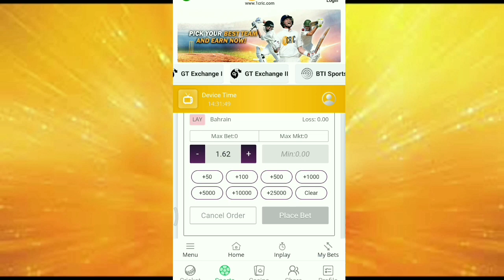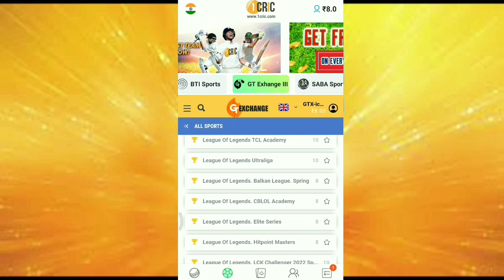Real Cricket 22 Official Big News | Real Cricket 22 Release Date | Rc22 Kab Aayega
Hello guy's
About this video-in this video I have informed about real cricket 22 release date with proof. Rc22 kab ayega. real cricket 22 features

Thanks & regards

Harvinder Gaming

queries solved

1) real cricket 22 release date
2) real cricket 22
3) real cricket 22 trailer
4) real cricket 22 gameplay
5) real cricket 22 official trailer
6) real cricket 22 update
7) real cricket 22 new update
8) real cricket 22 game
9) rc 22 release date
10) real cricket 22 teaser
11) real cricket 22 tamil
12) real cricket 22 download apk
13) real cricket 22 new update today
14) real cricket 22 download
15) real cricket 22 ipl auction
16) real cricket 22 kab aayega
17) real cricket 22 news
18) real cricket 22 release date in india
19) real cricket 22 release date on play store